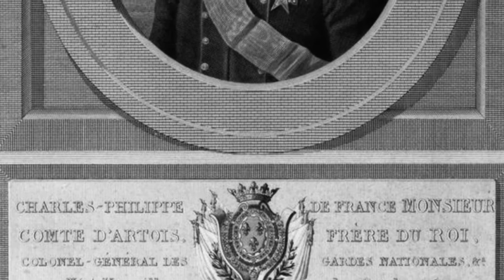Napoleon and his Coronation, 242-248